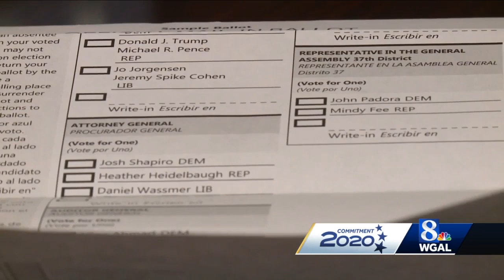Some Susquehanna Valley voters say mail-in ballot arrived without secrecy envelope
Some voters in at least two Susquehanna Valley counties say their mail-in ballot arrived without the required secrecy envelope.